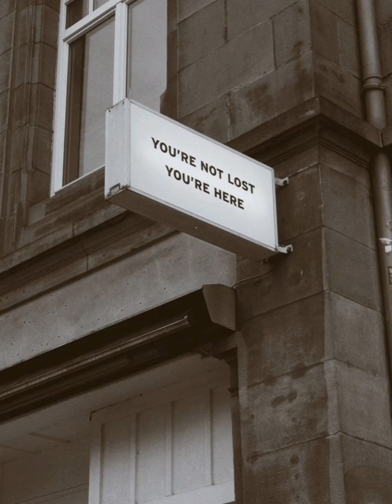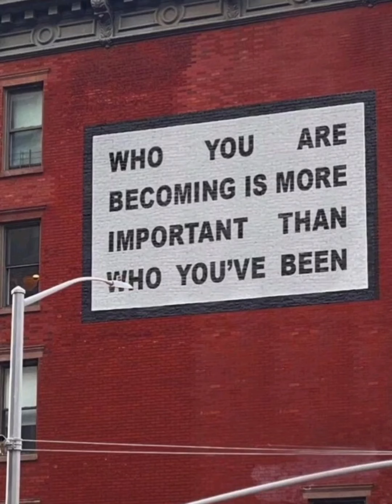Day 180/365 - You're not lost. You're here.